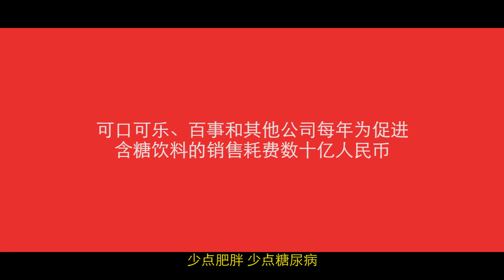汽水饮料：弊胜于利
这几十年来，可口可乐和其他的大汽水公司花费了数十亿人民币在广告上，说服中国人跟全球人民汽水就等于快乐。这些公司的目的是让大家一想到他们的品牌，就会联想到一个很“酷”，很繁华的现代生活。但事实正好相反。喝太多加糖饮料会带来各种各样的病状，比如肥胖症、龋齿、糖尿病等。现在轮到我们消费者来说话的时候了。大声地用我们的真实故事来回复汽水公司的广告。这部全新的短片将透露汽水饮用者患病的苦难。